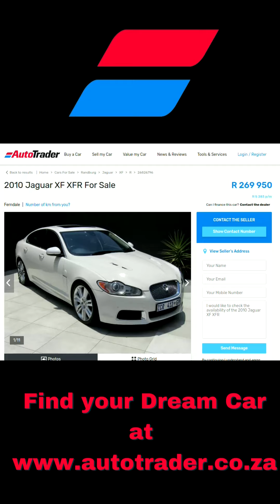The Mad Ting Jaguar XFR 5.0 Supercharged V8. @Autotradersa